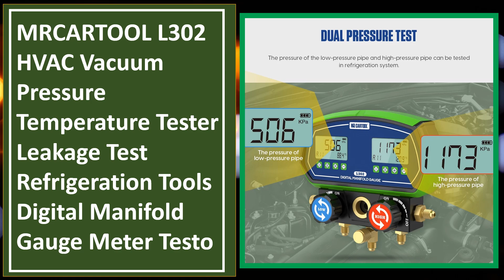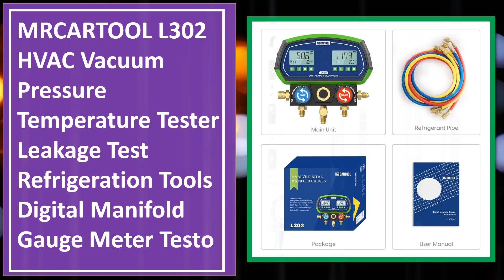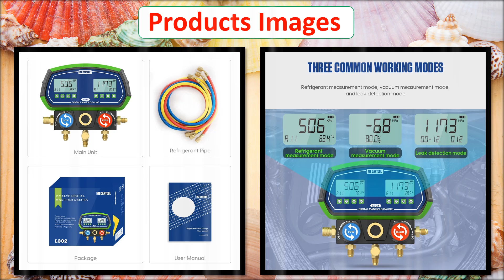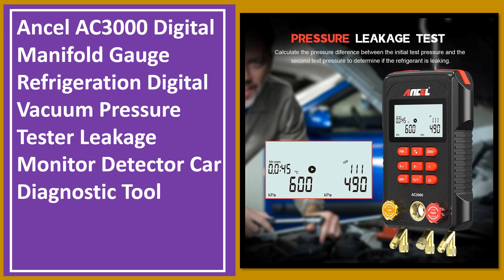Top 5 Best HVAC Vacuum Temperature Tester In 2024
Looking for the Best HVAC Vacuum Temperature Tester, In this video I have compiled a list of the top 5 HVAC Vacuum Temperature Tester in the market. Check Link For Full Product Information.

5. MRCARTOOL L302 HVAC Vacuum Pressure Temperature Tester Leakage Test Refrigeration Tools Digital Manifold Gauge Meter Testo

4. MRCARTOOL L302 HVAC Vacuum Pressure Temperature Tester Leakage Test Refrigeration Tools Digital Manifold Gauge Meter Testo

3. MRCARTOOL L302 HVAC Vacuum Pressure Temperature Tester Leakage Test Refrigeration Tools Digital Manifold Gauge Meter Testo

2. Digital Manifold Gauge Refrigeration Digital Vacuum Pressure Manifold Tester Air Conditioning Temperature Tester Valves Tool

1. Ancel AC3000 Digital Manifold Gauge Refrigeration Digital Vacuum Pressure Tester Leakage Monitor Detector Car Diagnostic Tool